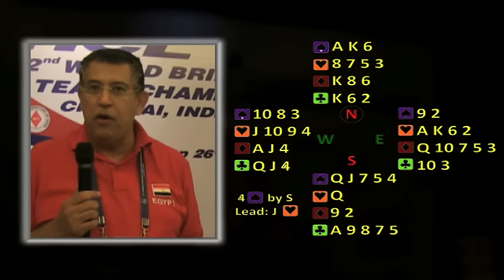Maste Solver with Pharaon Tarek Sadek